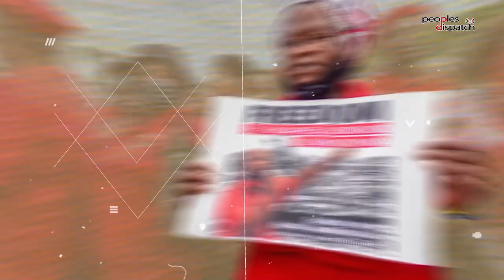Daily Debrief: Fresh tensions in Nagorno Karabakh after Azerbaijan's military operation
In today's episode:
- Tensions in Nagorno Karabakh after Azerbaijan's military operation
- Indian government accepts demand for women's reservation in parliament but with a catch
- Capitalism,Pandemics, and Public Health conference in Greece